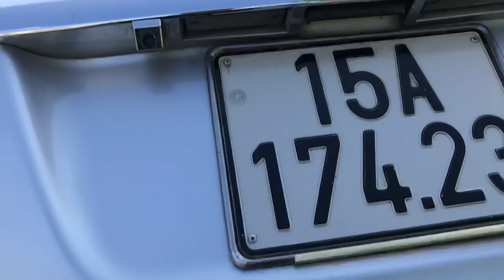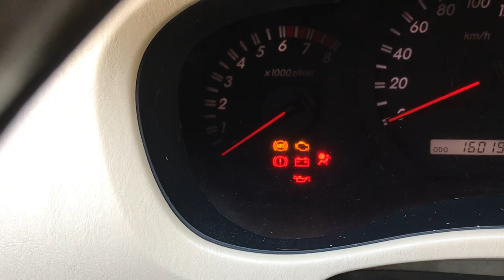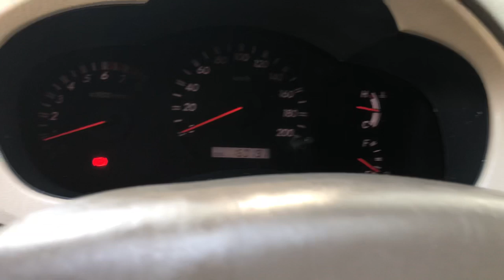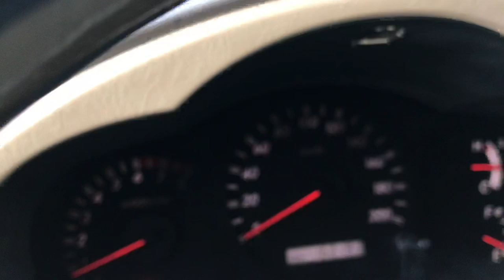Innova G 2007 tư nhân ko dv chất khỏi bàn quý khách nhu cầu alo e nhé 0816662386 hoặc 0971255863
Trung tâm mua bán xe cũ trên toàn quốc , lh 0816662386 hoặc 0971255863 E Tuấn Anh HP